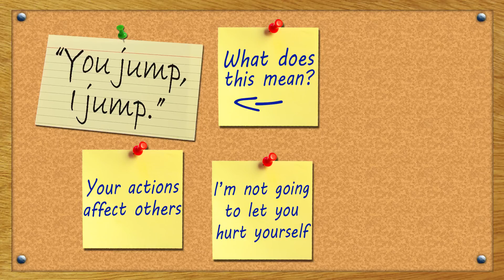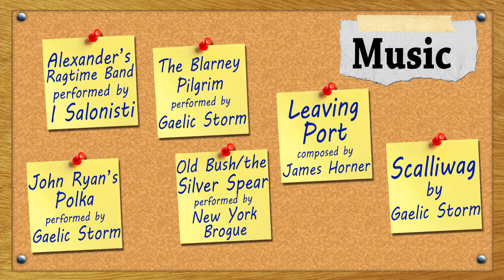Jack Didn't Have To Die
Arguers: People who have seen 'Titanic'
Argument: Jack didn't have to die (because he could have floated on that debris with Rose).
Counter-Argument: Jack didn't have to die (if Rose hadn't jumped out of that lifeboat).
Arguers' Fault: Not giving Jack and Rose even less credit.